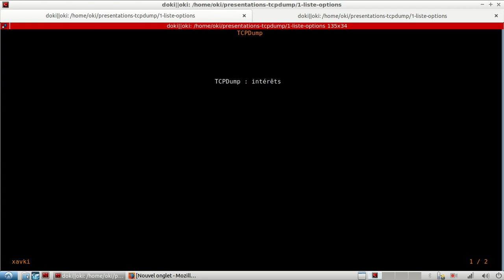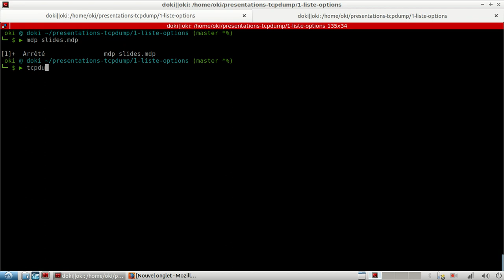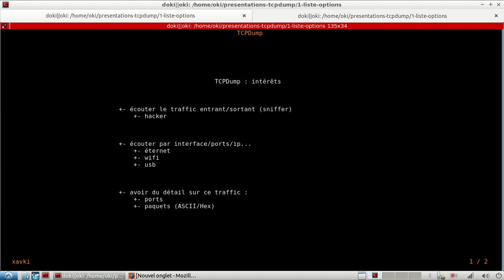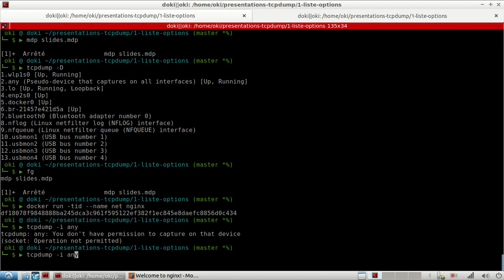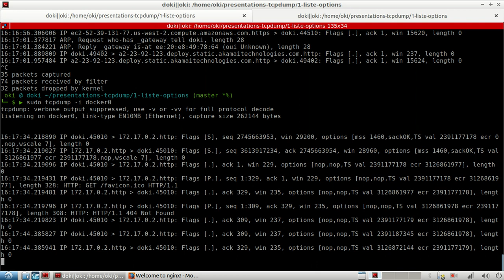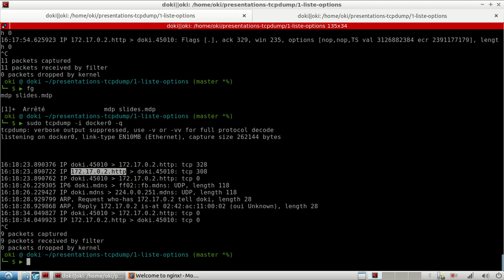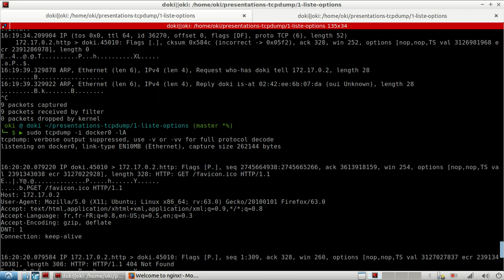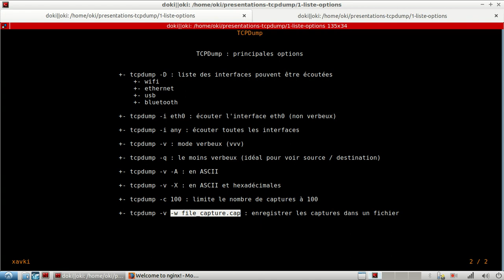TCPDUMP - 1. INTRODUCTION : POURQUOI, HACKING...